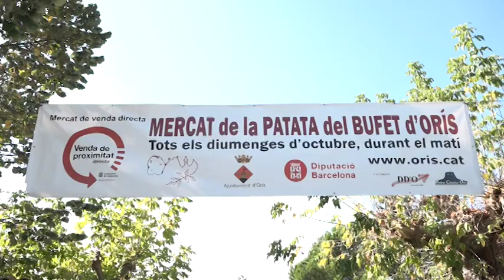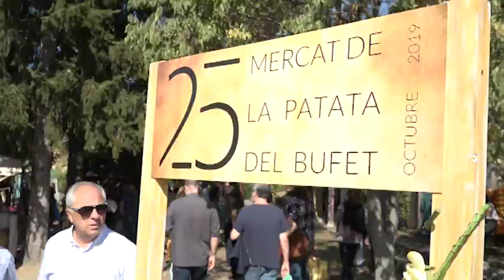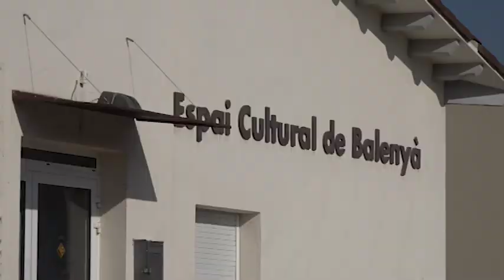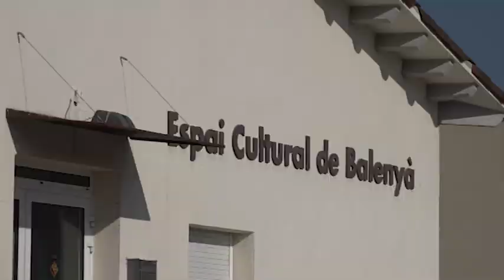Info Taronja 16-10-2019